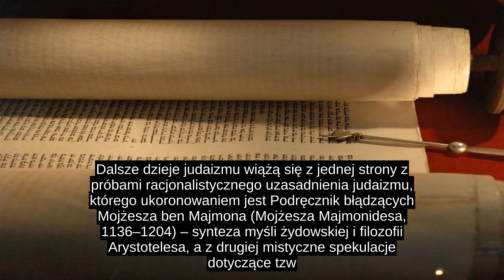Judaizm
Judaizm – religia monoteistyczna, której podstawą jest wiara w jednego Boga (osobowego, niepodzielnego, będącego bytem niematerialnym, bezcielesnym i wiecznym), będącego nie tylko stwórcą świata, ale także jego stałym „nadzorcą” lub „opiekunem”